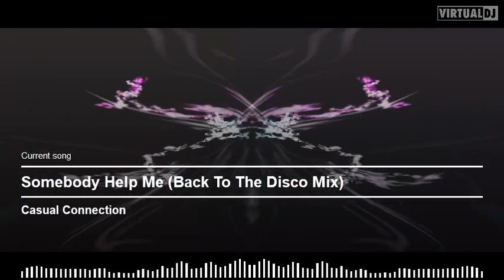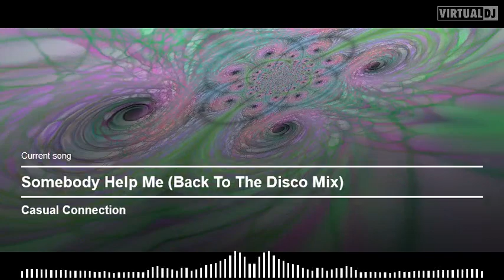Retro Club mix 3 by Dj Tsabi